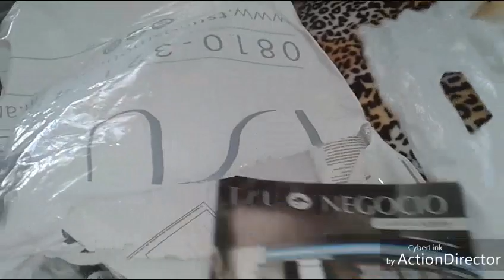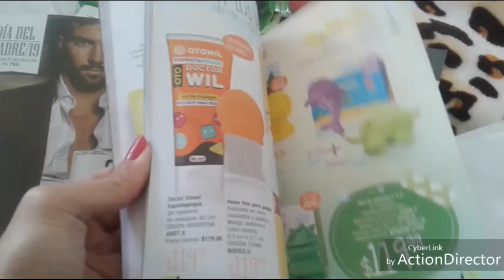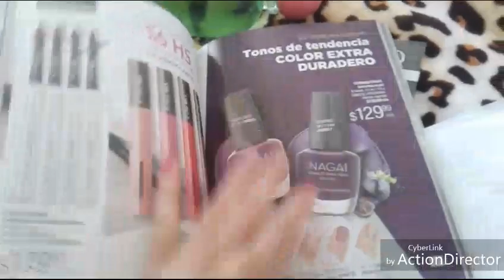UMBOXING TSU CAMPAÑA 7😍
SEGUIME EN  MI INSTAGRAM @mica_mozas